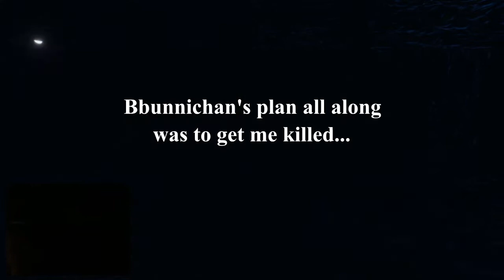Flush - Phasmophobia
Highlights from my Phasmophobia stream